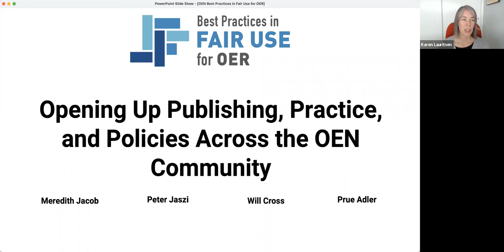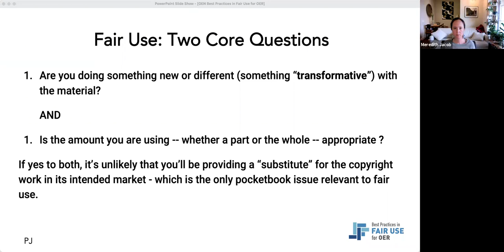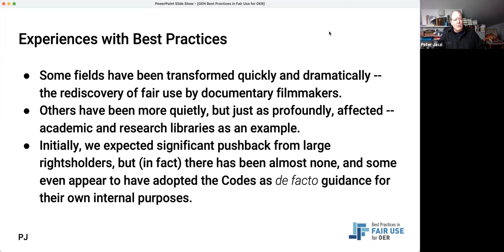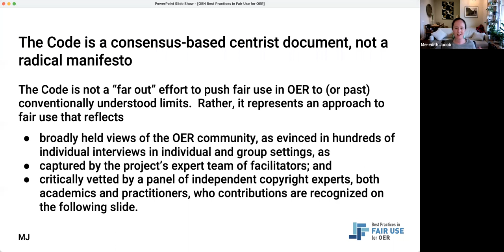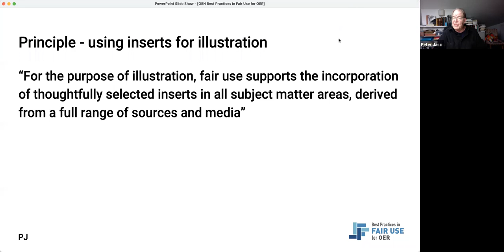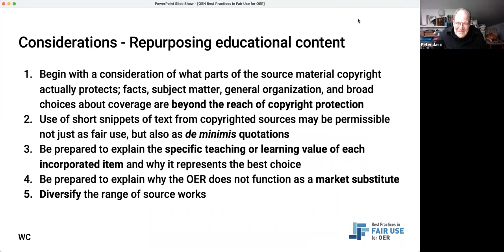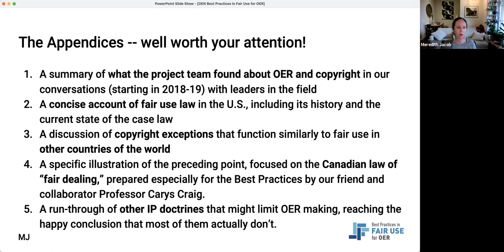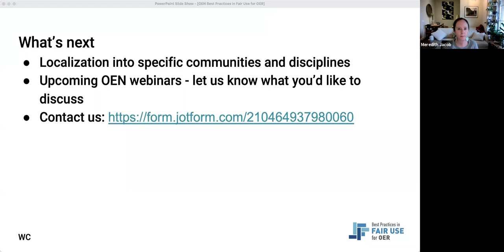Best Practices in Fair Use for OER: Opening Up Publishing, Practice and Policies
In this Open Education Network (OEN) member session we are joined by Meredith Jacob, Peter Jaszi, and Prue Adler (all representing the American University Washington College of Law), and Will Cross (North Carolina State University), to discuss the Code of Best Practices in Fair Use for OER (Open Educational Resources).

The recently-released Code of Best Practices in Fair Use for OER is designed to support open educators as they develop more effective and inclusive materials, as well as empower creators and institutions to move beyond legal uncertainty as they support OER and OEP (Open Educational Practices). But what does that look like in practice? Join the facilitators of the Code to learn more about the resource and discuss how it can inspire new approaches to publishing OER, developing open educational practices, and working at the institutional level to update policies.